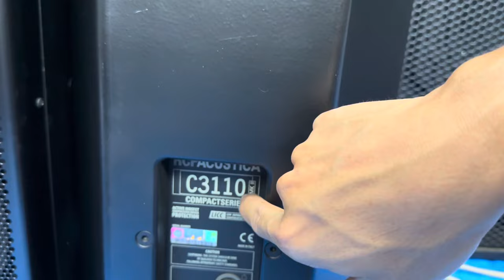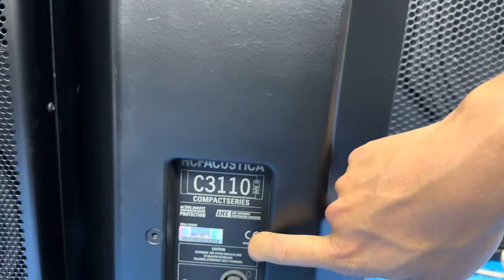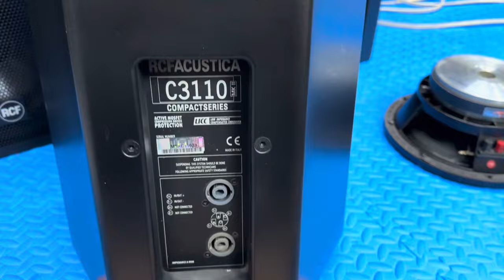RCF 3110 MKii về rất nhiều chất âm không thua kém gì nexo giá hợp lý